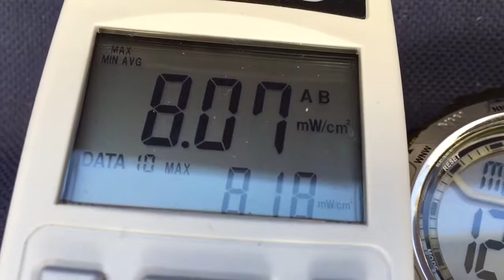White Light In Sky!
Portland Oregon March 19 2018.
UV-AB 8.18 and UV-C 53
To read that UV-C does not reach the earths surface, from the lying Environmental Protection Agency go to
But my instrument reads UV-C does reach the earths surface!